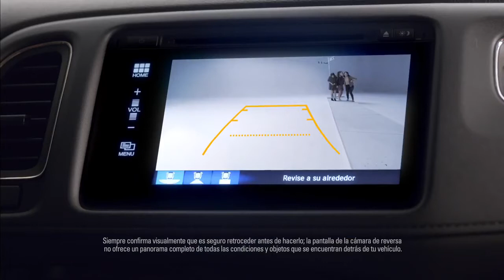Prince Royce Fans Honda Latino